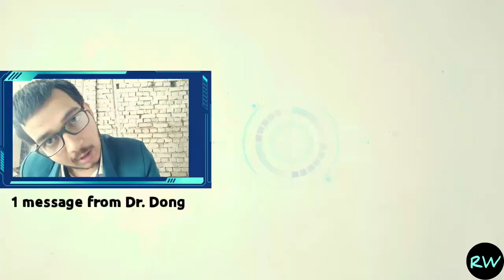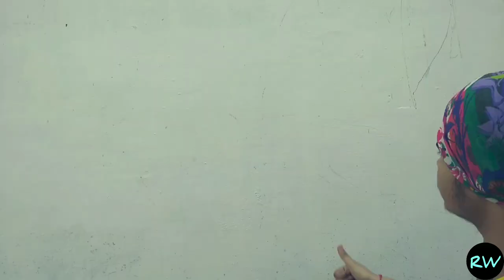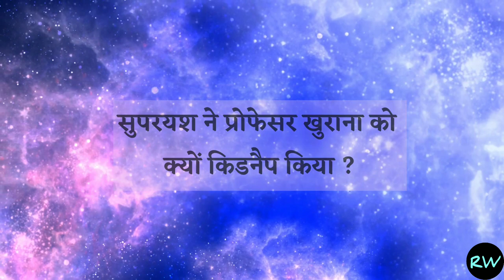CORONA VS SUPER YASH {PART 2} ll Ek Tha Super Yash ll RADDI WALA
This is the 2nd part of CORONA VS SUPER YASH Series.

Cast : YASH , HARSH
Editing : YASH
Story and Directing : HARSH
Dialogues : YASH

At Last , Be safe from corona virus. We are thankful to the creators of the awesome music that we have used.

You can search this video by typing :

It's an wonderful competition of FORTUNER and ENDEAVOR CAR for all of you . Really best car for the young people's as it show the class . No matter u are rich or poor , the matter is that

fortuner.vs. endeavor
fortuner lovers

भौकाल ही जिंदगी है
Stay blessed stay भौकालीIt's an wonderful Toyota FORTUNER CAR for all of you . Really best car for the young people's as it show the class . No matter u are rich or poor , the matter is that. भौकाल ही जिंदगी है

- Stay blessed stay भौकाली -